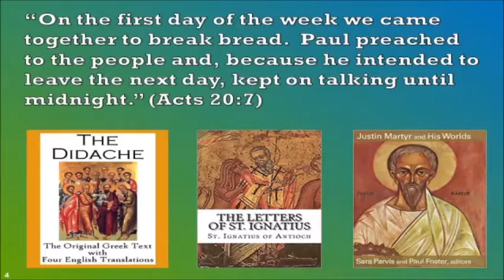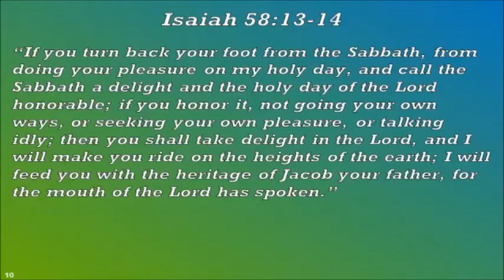Sermon Only December 30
"Sunday: Fun Day or Sun Day?"